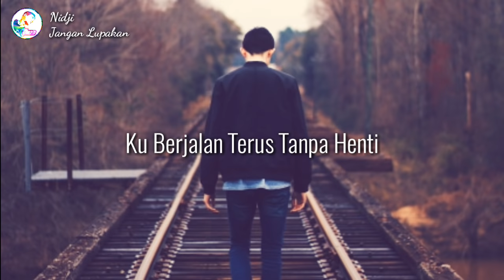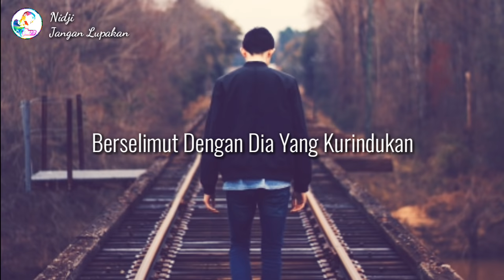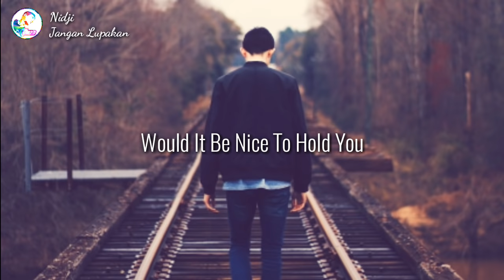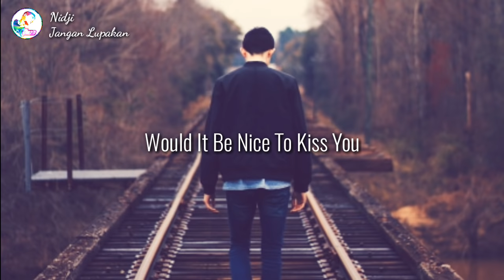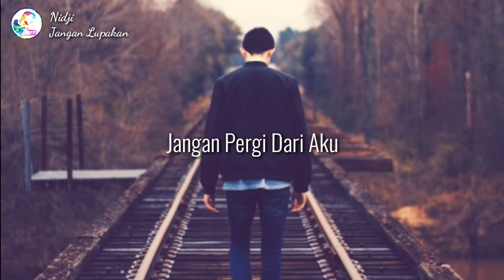Nidji - Jangan Lupakan🎵[Lirik]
🎵 Nidji - Jangan Lupakan (Music Video)

Ku berjalan terus tanpa henti
Dan dia pun kini telah pergi
Ku berdoa di tengah indah dunia
Ku berdoa untuk dia yang kurindukan

Memohon untuk tetap tinggal
Dan jangan engkau pergi lagi
Berselimut di tengah dingin dunia
Berselimut dengan dia yang kurindukan

Would it be nice to hold you...
Would it be nice to take you home...
Would it be nice to kiss you.

Bernyanyilah na na na na na
Bernyanyilah untuk dia yang kurindukan

Jangan pernah lupakan aku
Jangan hilangkan diriku
Jangan hilangkan diriku
Jangan pergi dari aku